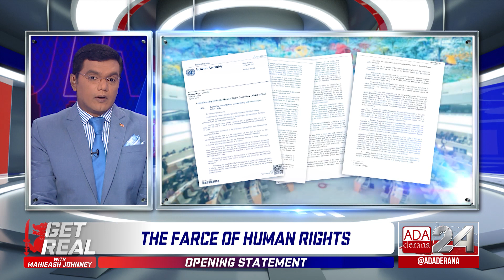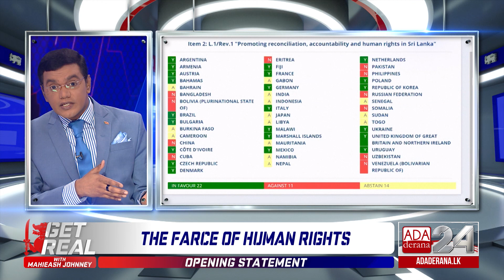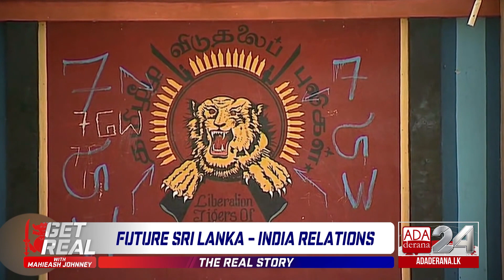GET REAL with Mahieash Johnney | Episode 95 | Foreign Relations Post UNHRC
With India once again side stepping out from supporting regional nations on the global stage, State Minister for Regional Corporation Tharaka Balasuriya says that a new approach and attitude in bilateral relations would serve Sri Lanka better.

He sat down with Mahieash Johnney on this Thursday’s Get Real, to talk about the fallout at the UNHRC and Sri Lanka’s foreign relations future.